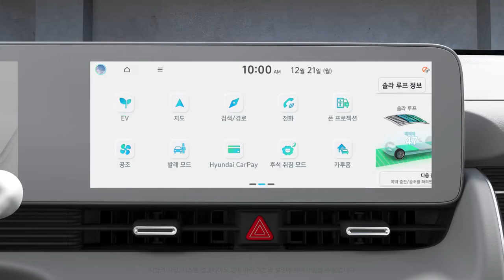취급설명서 아이오닉 5 유틸리티 모드홍보 영상 55초)